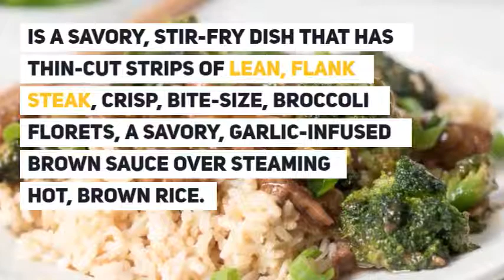Homemade Beef and Broccoli over Brown Rice Recipe | Life's Little Sweets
Homemade Beef and Broccoli over Brown Rice is a savory, stir-fry dish that has thin-cut strips of lean, flank steak, crisp, bite-size, broccoli florets, a savory, garlic-infused brown sauce over steaming hot, brown rice. Make this popular Chinese-American cuisine take-out dish at home!